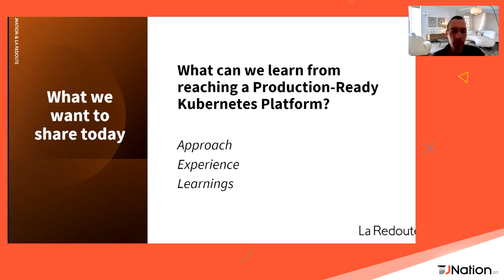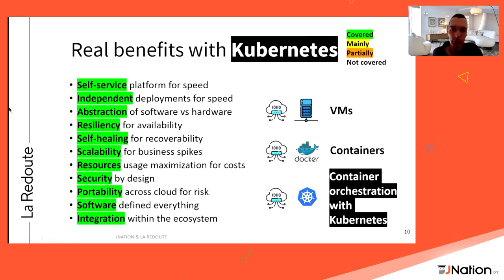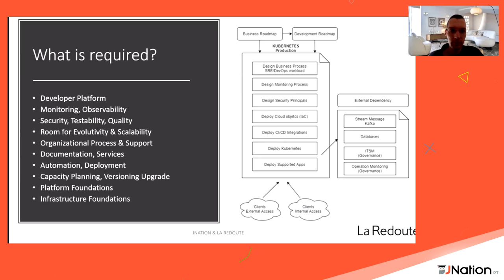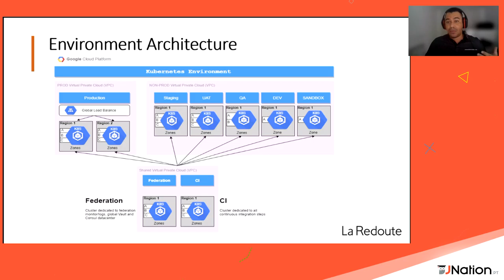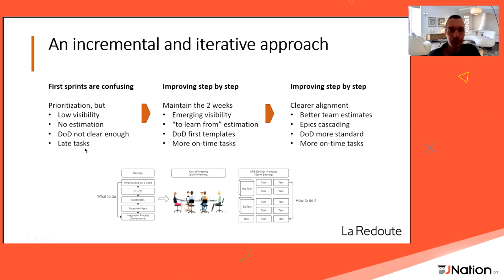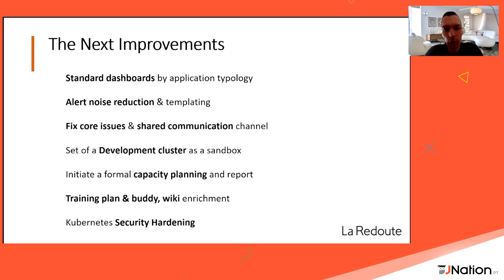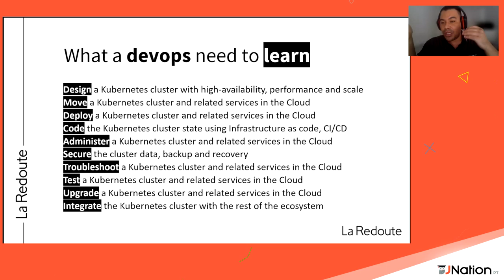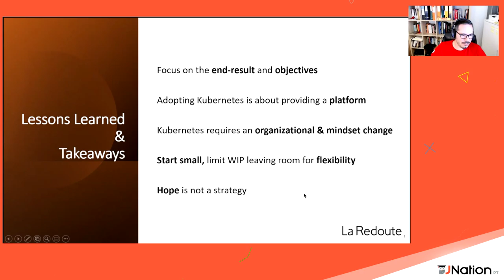The Road to Production-Ready Kubernetes Applications by Antoine Craske and Ivan Santos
From initial exploration and tactical phases, we finally reached the deployment of strategic applications that are production-ready from design to operations.

The combination of twelve-factor applications with Agile, DevOps and Observability practices was key to reach our goal.

In this talk, we want to share our journey, practices, processes and tools we used to reach that state.